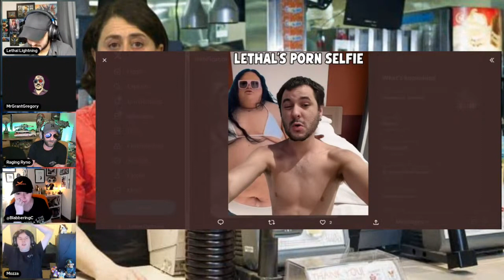Would You Spend A Night With Gorelock The Destroyer For $5 Million?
FULL AUSSIE MAIN + BACK OF THE UTE | LIVE On Alternating Saturdays

HAPPY HUMP DAY | LIVE Every Wednesday